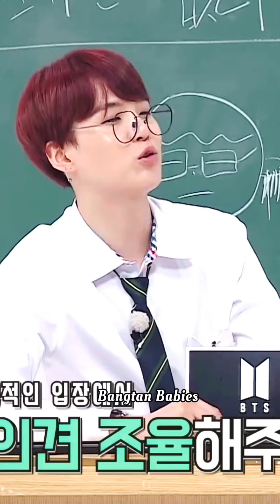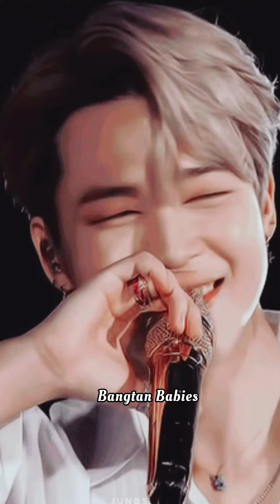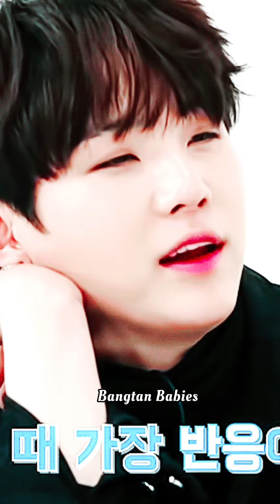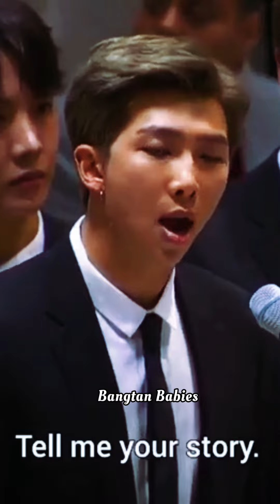*Try to not laugh challenge🤣💘//Bts funny hindi dubbed🤭🔚//Bangtan Babies😚//funny